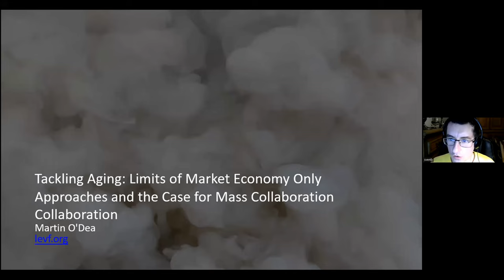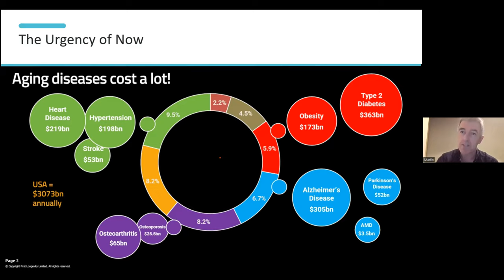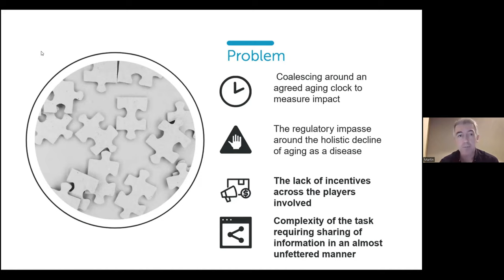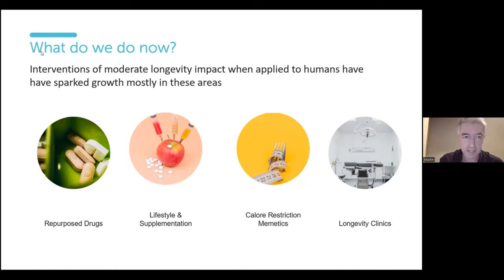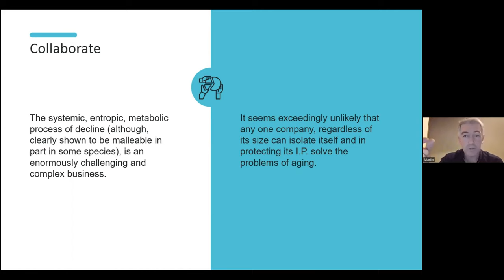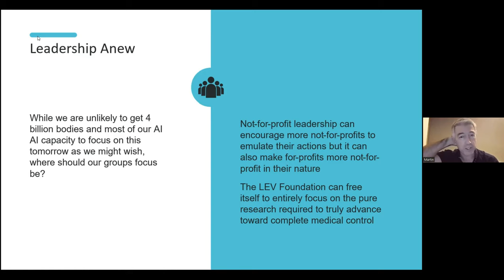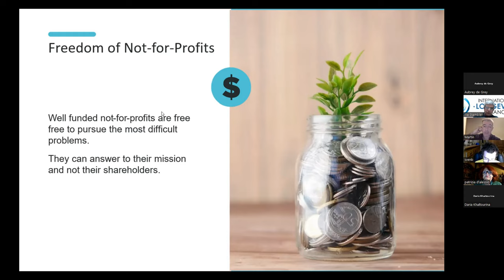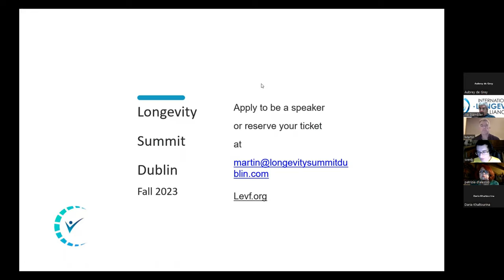2.5. Tackling Aging: Limits of market economy only approaches and the case for mass collaboration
EHA 2022 - Tackling Aging: Limits of market economy only approaches and the case for mass collaboration (Martin O'Dea)

Martin O'Dea, MBA is a businessman, published author, and current CEO of Longevity Events Limited, which hosts the annual Longevity Summit Dublin. He has lectured business strategy, mentored a number of organizations in strategic development, and sits on a number of boards including the LEV Foundation. His interests include accelerating technologies and their implications on healthcare and society at large.